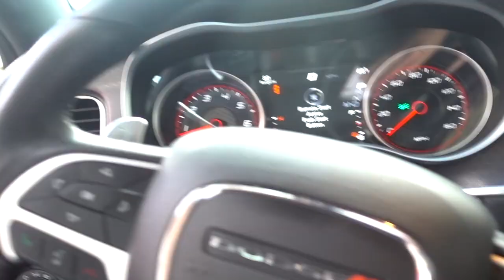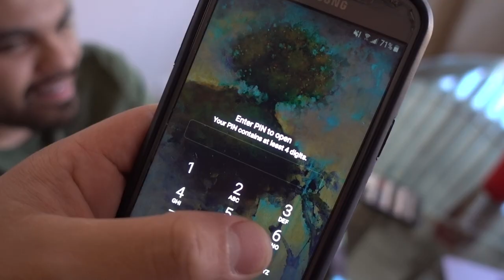THIS WAS A BAD IDEA!! (watch the whole video) | Luis Angel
THIS WAS A BAD IDEA!! We rented a uhaul truck and brought home a 400 plus pound round table and with it I hurt myself!!

The Vlog continues here!👇🏼

cheezapp @ Los Angeles